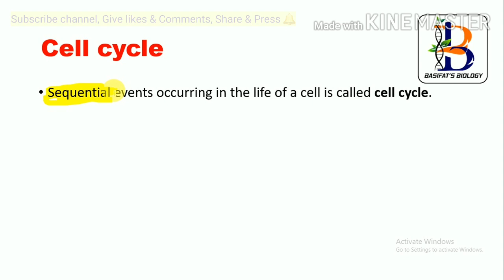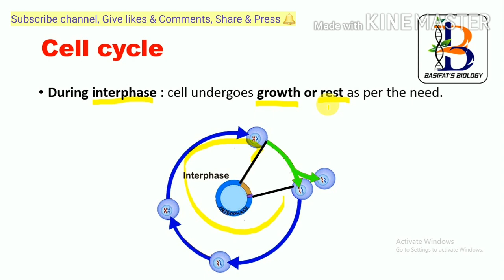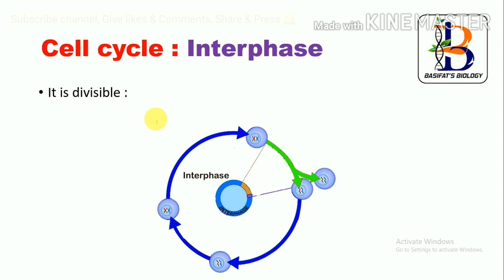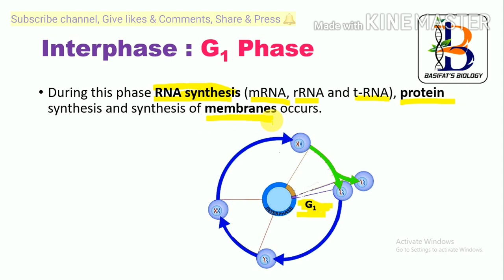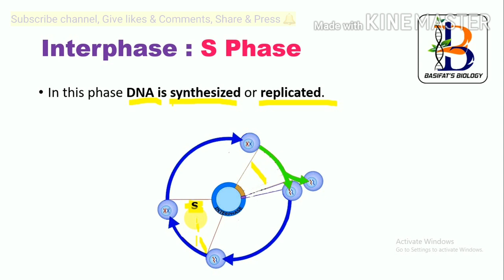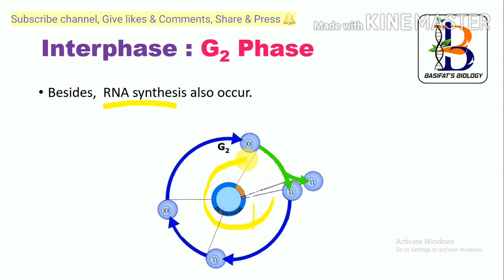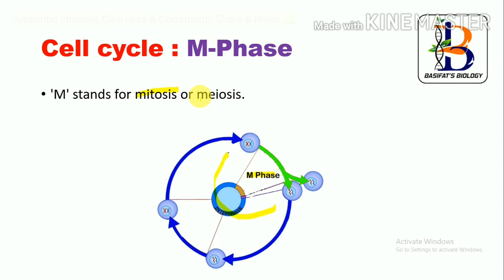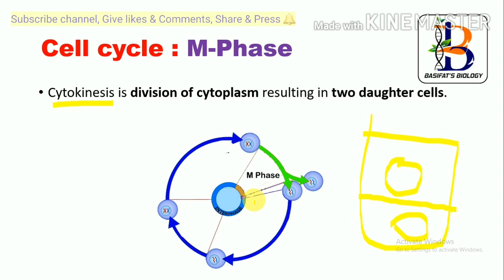Cell Cycle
English /Hindi Videos by Dr. Chouse Faisal Hamad based on # 11th and 12th Biology Syllabus # This Video explains about the “Cell Cycle”. This explains the two main stages of cell cycle; Sub stages and explanation of each with reference to their functions.